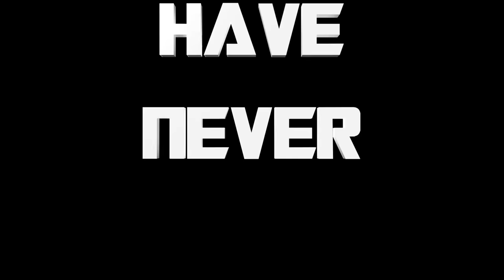The SAD Story of DAISY!! (Poppy Playtime Animation)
Funtime Freddy, Bon Bon, Circus Baby, Ballora, and Funtime Foxy experience becoming REAL life FNAF animatronics. The whole FNAF Sister Location in real life. Hand Unit turned into a mobile phone. MatPat should make a FNAF Game Theory about that. Will they ever turn back into Minecraft? Could they go to FNAF Security Breach next? More fun animations like Friday Night Funkin Boyfriend vs. FNAF, FNAF vs Bendy, and Circus Baby's Twin Sister are coming soon!

A new music video like Don't Come Crying is on it's way! GET EXCITED! The FNAF Song may be about Purple Girl who knows.

More songs like Build Our Machine Bendy and the Ink Machine Music Video and Among Us Lyin' To Me are coming your way! Aphmau fans might enjoy this video! zamination and EnchantedMob will make funny videos like always. Friday Night Funkin Logic is so weird, that's why Foxy won! Maybe next time they can sing Animal But every turn a new character sings it. Making animations causes STRESS so I'm going to bed now.

-- 🖱️ LINKS --